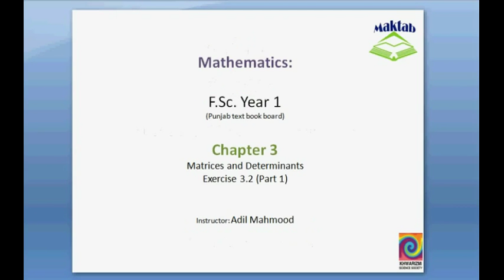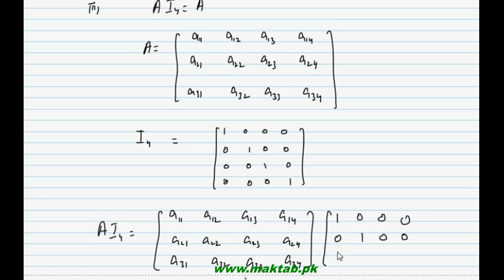FSc Math Book1, Ex 3.2, LEC 8: Q 1-3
This video lecture from Matrices and Determinants (F.Sc. second year Mathematics) covers: Question numbers 1-3 of exercise 3.2. In these questions we find the inverse of 2×2 matrices and solve the system of linear equations. Find more e-learning material and educational video lectures in Urdu at maktab.pk. These videos are free to use for promotional and commercial purpose by keeping the credits to Maktab.